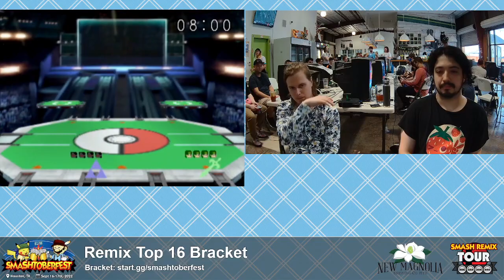Smashtoberfest 2022 - Combo Blaze (Young Link) Vs. RVN (Marth) SSB64 Smash Remix Tournament